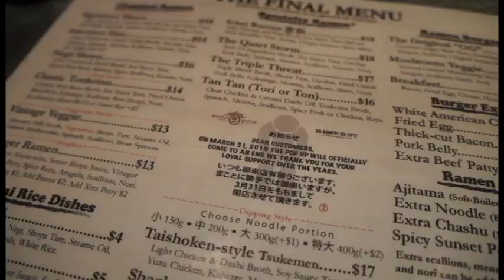NYC's Best Ramen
Lil Mao Reviews real Ramen! Today we compare the Ramen Shacks Ramen. Today we put the food to the test! Which is the best real ramen? Find Out Now!

Lil Mao is a creative review channel. We give the most honest and unbiased reviews on YouTube. We do the testing so you don't have to. We currently have a few series on the channel Advanced Weapon Tactics, Food Fridays, Chi Vlogs and Lil Mao Gaming. We review a wide variety of things ranging from swords, weapons, and bows to video games and food. While having fun and joking.